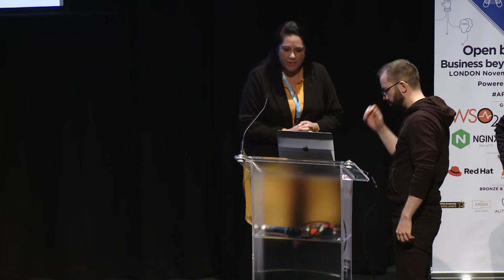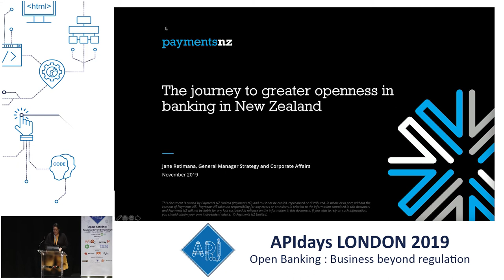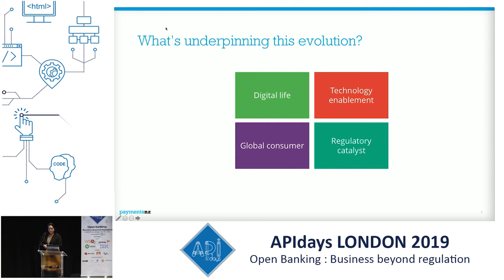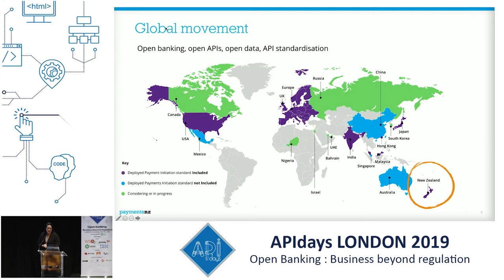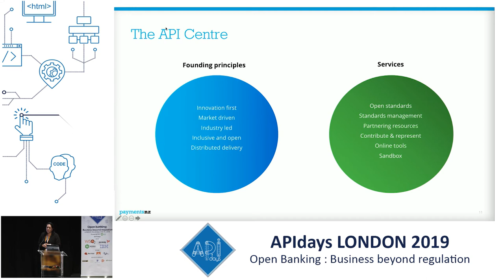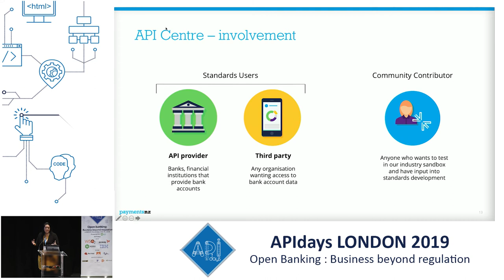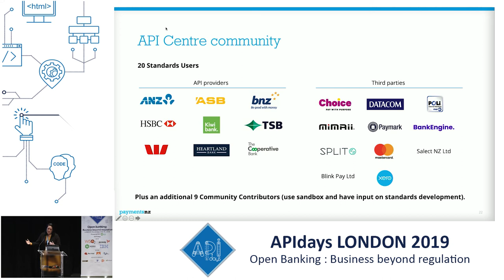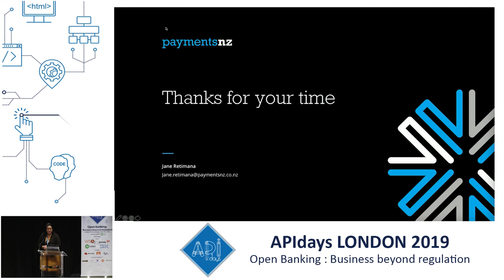The journey to greater openness in banking in New Zealand. Jane Retimana @ Payments NZ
The journey to greater openness in banking in New Zealand
Jane Retimana, General Manager @ Payments NZ